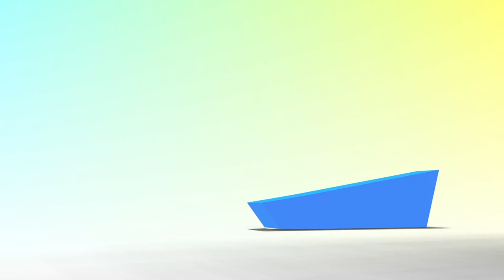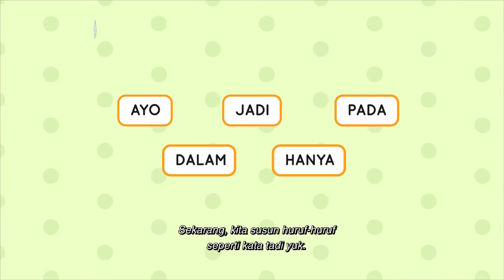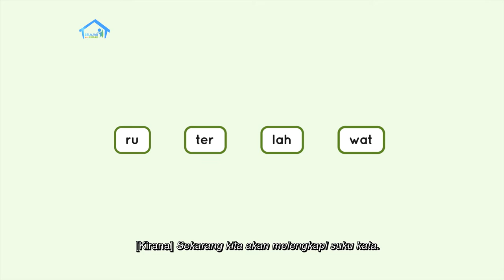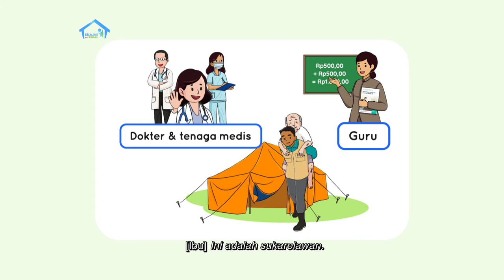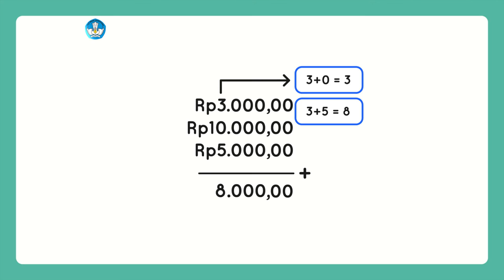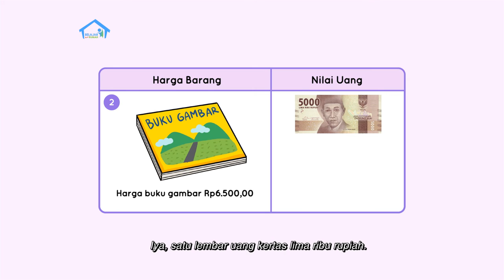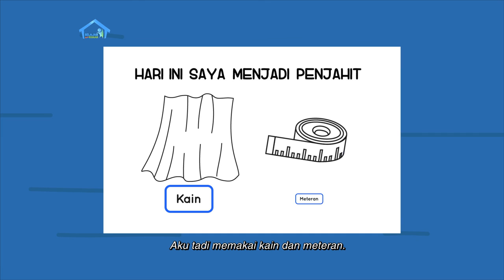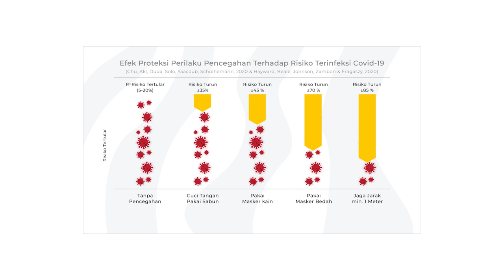BDR | SD Kelas I | Episode 62 - Cita-Cita Pilihanku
Bertemu kembali dengan Kiki, yang kali ini akan mengajak kita belajar tentang berbagai macam profesi di bidang layanan jasa seperti dokter, polisi, dan juga guru. Kita juga akan bermain puzzle. Tulisan apa ya, yang akan kita buat dengan menggunakan puzzle?  Setelah mengenal uang logam, hari ini kita akan belajar tentang uang kertas. Ternyata bentuk dan nilai uang itu berbeda-beda. Yuk, kita pelajari! Untuk proyek mingguan kali ini, kalian bisa bermain peran bersama keluarga di rumah, ya.

Kunjungi portal Rumah Belajar di
Web: belajar.kemdikbud.go.id